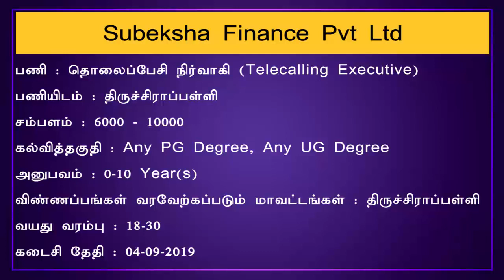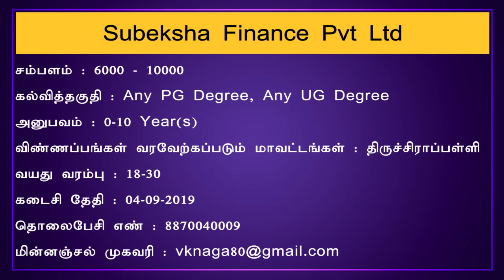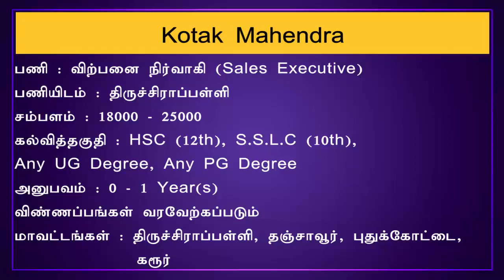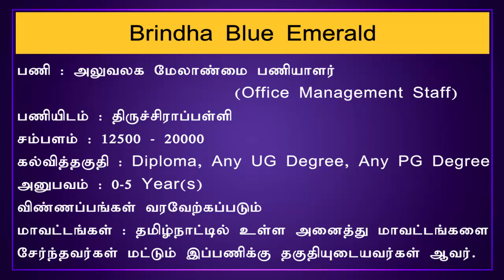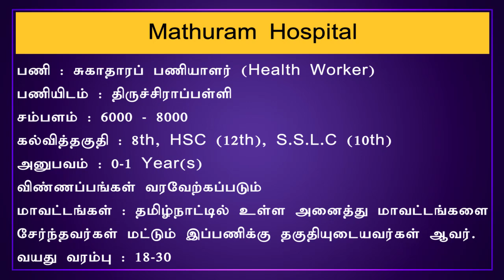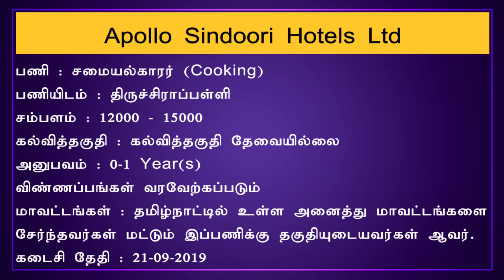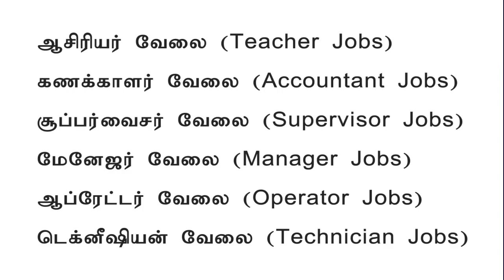Trichy Jobs 2019 | திருச்சி மாவட்ட வேலை 2019 | 10th jobs, 12th jobs, Degree jobs | Private Jobs 2019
Trichy District Jobs 2019

1. நிறுவனம் : Subeksha Finance Pvt Ltd
பணியிடம் : திருச்சிராப்பள்ளி
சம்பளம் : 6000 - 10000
கல்வித்தகுதி : Any PG Degree, Any UG Degree
அனுபவம் : 0-10 Year(s)
விண்ணப்பங்கள் வரவேற்கப்படும் மாவட்டங்கள் : திருச்சிராப்பள்ளி
வயது வரம்பு : 18-30
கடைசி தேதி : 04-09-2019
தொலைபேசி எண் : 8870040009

2. நிறுவனம் : Gv Mart
பணியிடம் : திருச்சிராப்பள்ளி
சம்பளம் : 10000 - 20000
கல்வித்தகுதி : கல்வித்தகுதி தேவையில்லை
அனுபவம் : 0-10 Year(s)
விண்ணப்பங்கள் வரவேற்கப்படும் மாவட்டங்கள் : தமிழ்நாட்டில் உள்ள அனைத்து மாவட்டங்களை சேர்ந்தவர்கள் மட்டும் இப்பணிக்கு தகுதியுடையவர்கள் ஆவர்.
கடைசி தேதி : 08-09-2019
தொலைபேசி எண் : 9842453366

3. நிறுவனம் : Kotak Mahendra
பணியிடம் : திருச்சிராப்பள்ளி
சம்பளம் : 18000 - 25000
கல்வித்தகுதி : HSC (12th), S.S.L.C (10th), Any UG Degree, Any PG Degree
அனுபவம் : 0-1 Year(s)
விண்ணப்பங்கள் வரவேற்கப்படும் மாவட்டங்கள் : திருச்சிராப்பள்ளி, தஞ்சாவூர், புதுக்கோட்டை, கரூர்
வயது வரம்பு : 25-60
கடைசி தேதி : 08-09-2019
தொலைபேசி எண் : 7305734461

4. நிறுவனம் : Brindha Blue Emerald
பணியிடம் : திருச்சிராப்பள்ளி
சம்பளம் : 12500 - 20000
கல்வித்தகுதி : Diploma, Any UG Degree, Any PG Degree
அனுபவம் : 0-5 Year(s)
வயது வரம்பு : 18-28
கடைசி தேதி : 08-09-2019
தொலைபேசி எண் : 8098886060, 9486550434, 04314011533

5. நிறுவனம் : Mathuram Hospital
பணியிடம் : திருச்சிராப்பள்ளி
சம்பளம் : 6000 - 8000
கல்வித்தகுதி : 8th, HSC (12th), S.S.L.C (10th)
அனுபவம் : 0-1 Year(s)
வயது வரம்பு : 18-30
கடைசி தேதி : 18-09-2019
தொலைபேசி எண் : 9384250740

6. நிறுவனம் : Apollo Sindoori Hotels Ltd
பணியிடம் : திருச்சிராப்பள்ளி
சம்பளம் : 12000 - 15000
கல்வித்தகுதி : கல்வித்தகுதி தேவையில்லை
அனுபவம் : 0-1 Year(s)
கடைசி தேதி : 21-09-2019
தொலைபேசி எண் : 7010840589